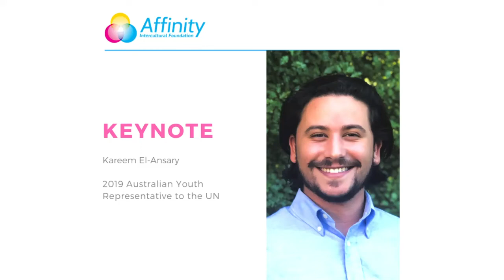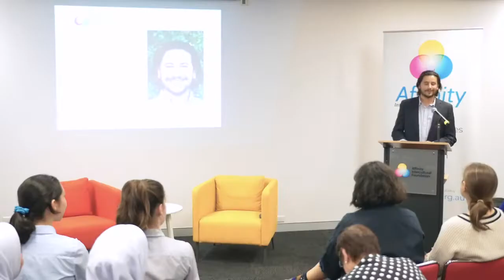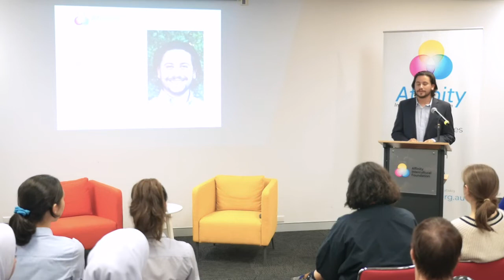Keynote Kareem El Ansary - What Future Do Young People Want To Build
“What Future Do Young People Want To Build” Youth Lecture Series

Join us on Wednesday, 27 February for another A+ Youth Lecture with Kareem El-Ansary, 2019 Australian Youth Representative to the United Nations, as he will be talking about ‘What Future Young People Want To Build’.

Light dinner will be served at 6:00pm. The talk will begin at 6:30pm.

51-57 Pitt St, Suite 501, Level 5, Sydney, NSW 2000